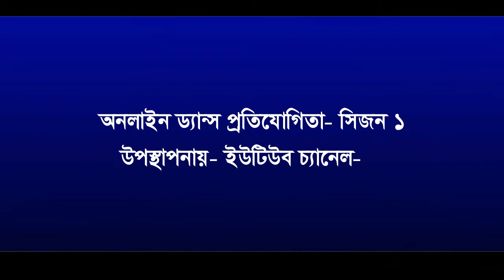Desh Rangila ||Fanaa|| Bollywood dance song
Song: Des Rangila
Singer: Mahalaxmi Iyer
Lyrics: Prasoon Joshi